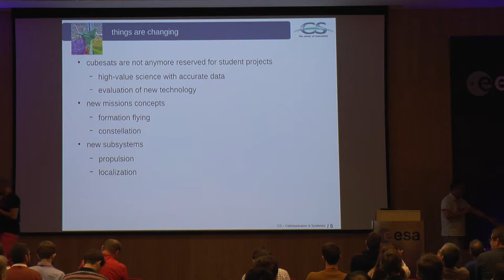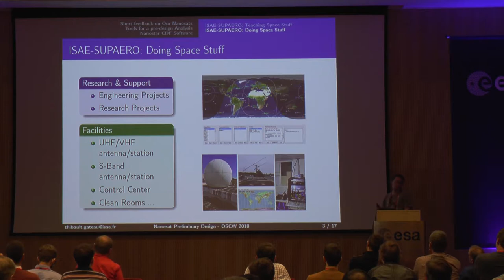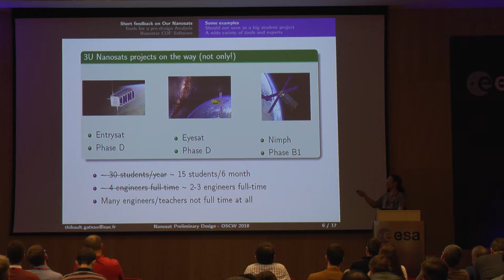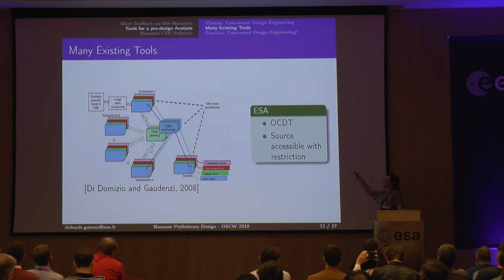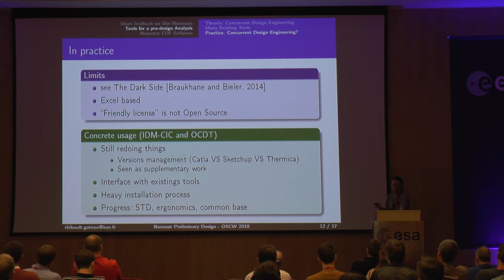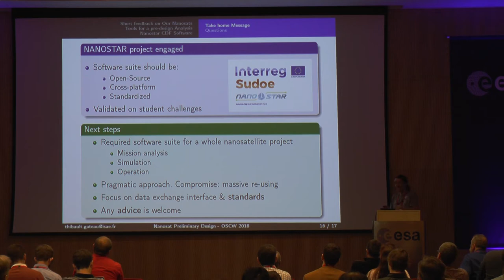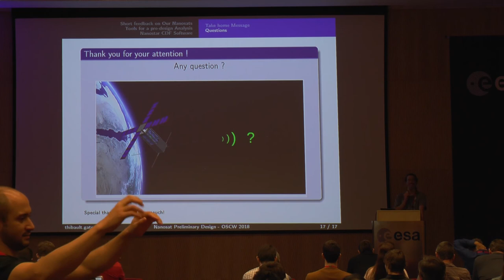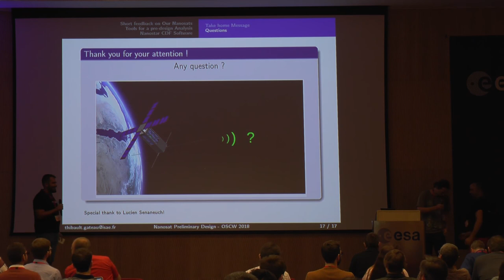OSCW 2018: Cubesat Subsystems Preliminary Design: One Software Suite to Bind Them All?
OSCW 2018 is the 2nd Open Source Cubesat Workshop Co-ordinated by Libre Space Foundation the LibreCube and European Space Astronomy Center of the European Space Agency.